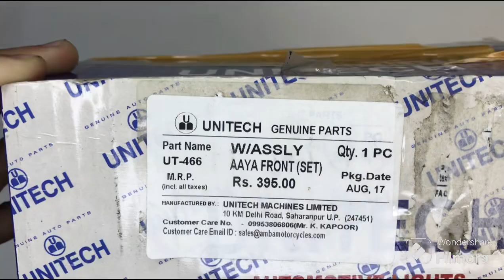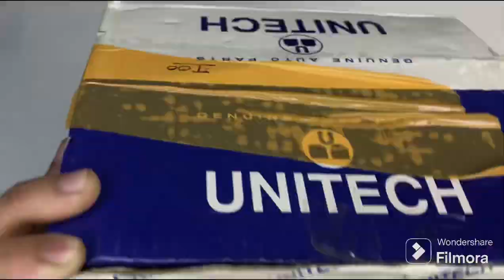Indicator for hero Duet Scooter | duet spare parts online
Product indicator set for hero duet

Price —₹390

Time FOR Calling
11AM - 5 PM

we are selling all bike and scoottter spare  parts genuine and after market products at  best price

bike spare parts Shop for wholesale